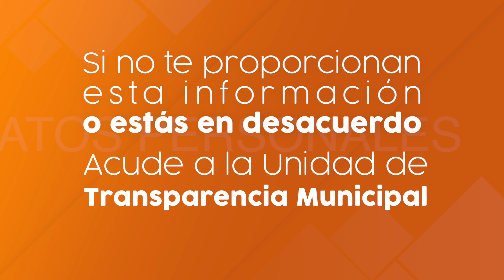Recomendaciones para proteger tus datos personales.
Cápsula 22/2022. H. Ayuntamiento de Hermosillo.